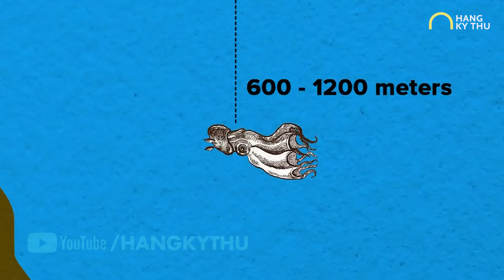Tổ Tiên Loài Người Chính Là Loài Cá 1000 Tuổi, Phát Hiện CỰC SỐC Vừa Được Mỹ Công Bố | Hang Kỳ Thú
Chào mừng các bạn đến với kênh Hang Kỳ Thú - Hang của những kiến thức bổ ích về tất tần tật những điều kỳ thú xung quanh chúng ta.

Ngày hôm nay hãy cùng Hang Hốc TV đến với video vô cùng thú vị: Tổ Tiên Loài Người Chính Là Loài Cá 1000 Tuổi, Phát Hiện CỰC SỐC Vừa Được Mỹ Công Bố | Hang Kỳ Thú

© Bản quyền thuộc về Hang Kỳ Thú